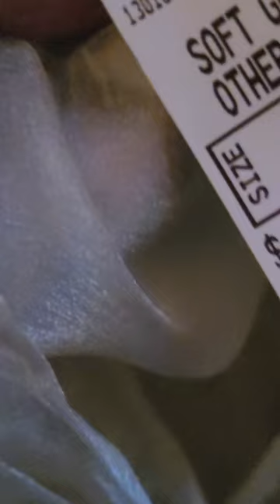Affordable Quince Dress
Check us out on Facebook!

Pero Like
Doing it for la cultura! Weekly videos of tu vida.